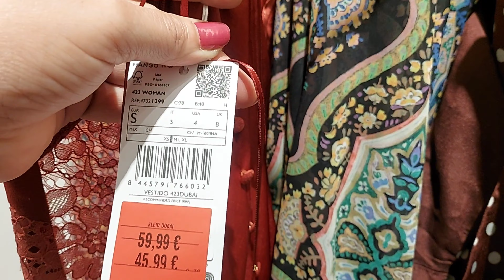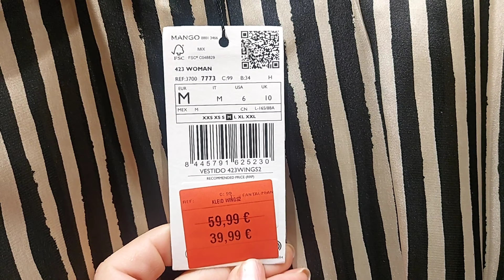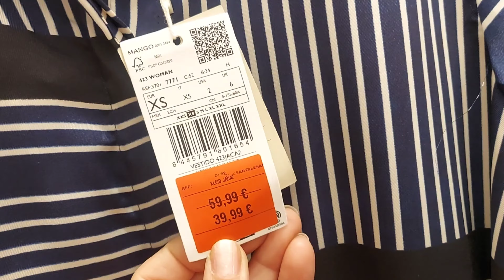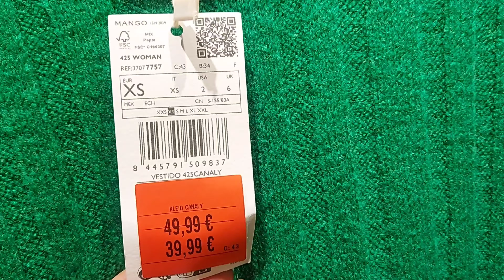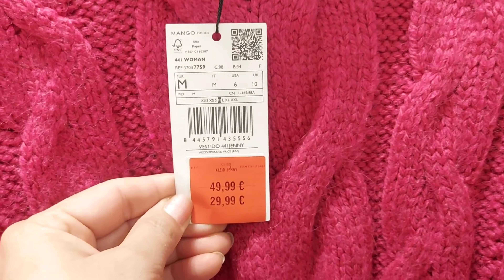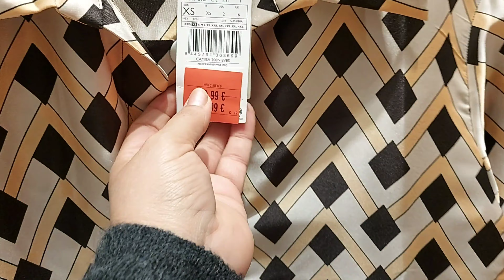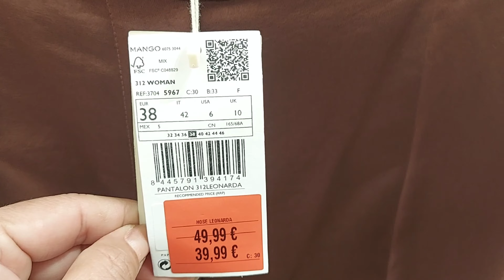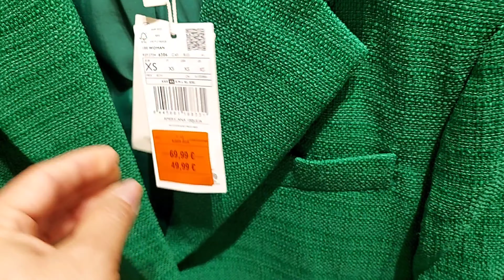MANGO ‐70% SALE WOMEN'S NEW COLLECTION / FEBRUARY 2023